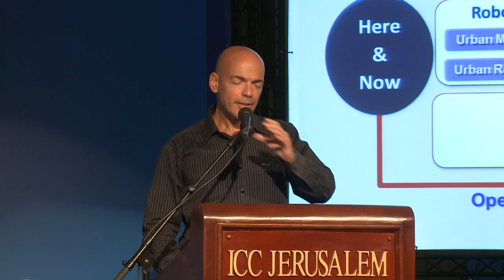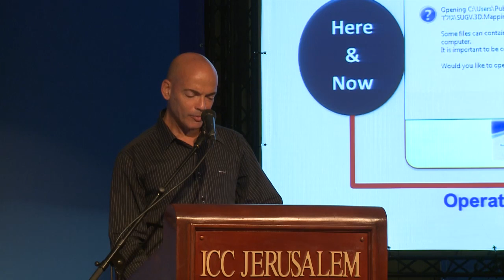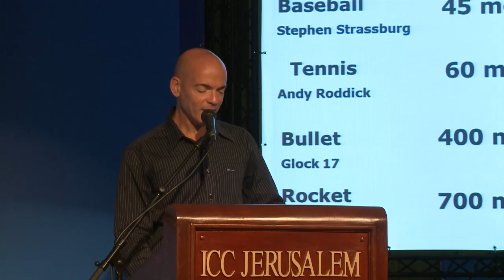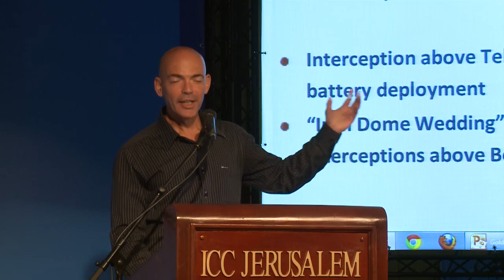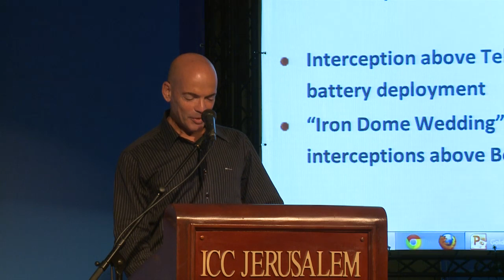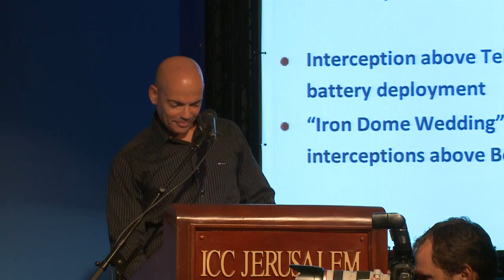Tomorrow's Wars -- No Longer Science Fiction - Dr. Daniel Gold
The fifth Israeli Presidential Conference: Operation Pillar of Defense revealed a number of elements of wars of the future and the threats of tomorrow. The most overt demonstration of this new reality was the functioning of the Iron Dome system, which intercepted missiles fired on Israeli cities.  What was once considered science fiction has become a reality. The characteristics of the battlefield of the future will continue to demand a sophisticated response: asymmetric wars, cyber warfare, hostile use of space, drones, robotics, the danger of unconventional weaponry falling into the hands of terrorist organizations, and more.  What will the wars of tomorrow look like -- and how can we prevent them?